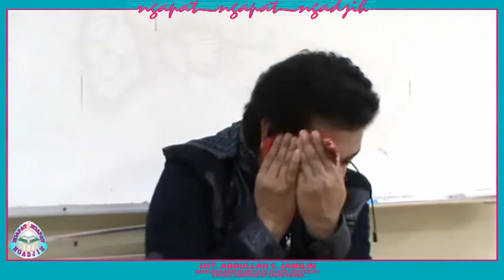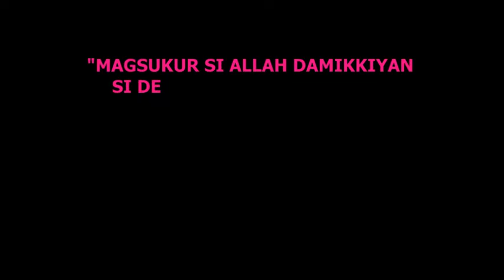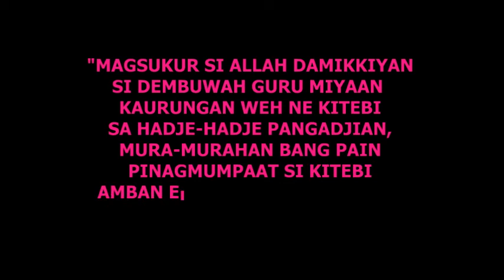Yakan Nasihat: Tananam ku Kalanaban Pag-Ibadatin si Tellu Parkalah Inambanan.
by: Ust. Abdullah S. Jamilin
 - Pag Pangadjih meh Yakan kahaba Jumaat si Jaliyat (Da'wah Shimalul Riyadh, KSA)